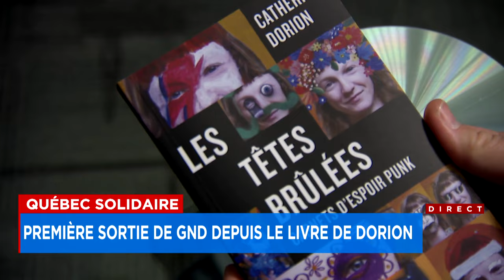«Les Têtes brûlées»: GND ne veut certainement pas ajouter de l’huile sur le feu - Explications d'Ala